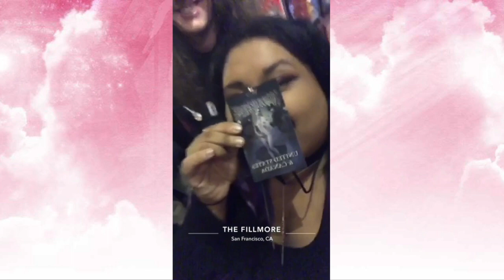Cradle of Filth - Cryptoriana World tour Vlog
Also please check out Uncured!

IVE MADE 100 SUBSCRIBERS GUYS THAT'S SO AWESOME IM SO HAPPY AND IM GOING TO CONTINUE TO DO THIS THANK YOU GUYS SO MUCH!!!   ☺

TOP 10 FAVORITE PANIC! AT THE DISCO SONGS!

FOR $10 OFF YOUR ORDER WITH VP FASHION

FOLLOW ME ▹

SNAPCHAT‣ VALENTINALIVIA
▹ FILMED & EDITED BY VINTAGEROSES

CAMERA ▹
‣ SONY DSC-HX80

EDITING ▹
‣ Final Cut Pro X